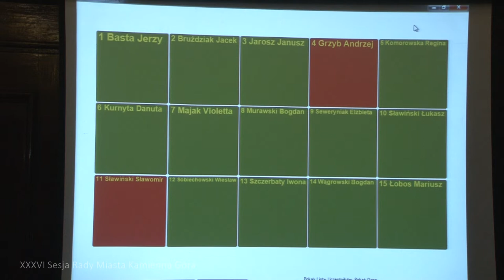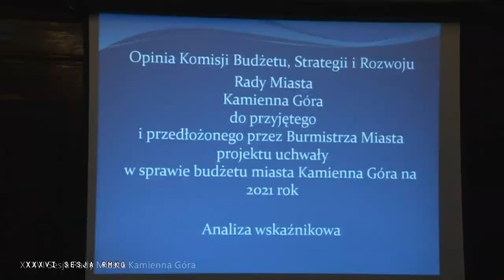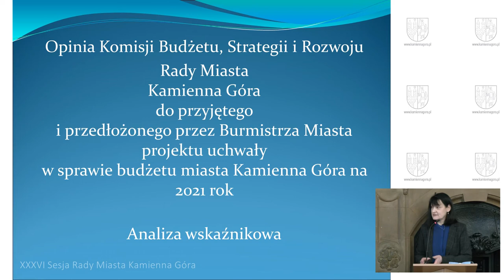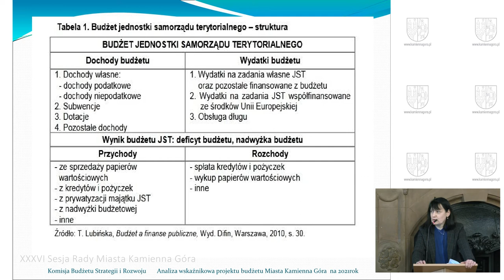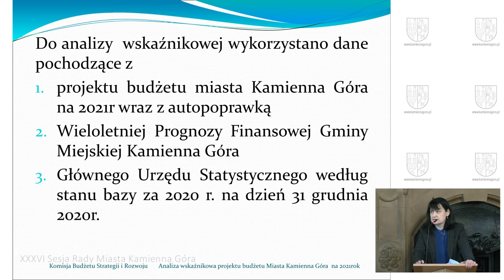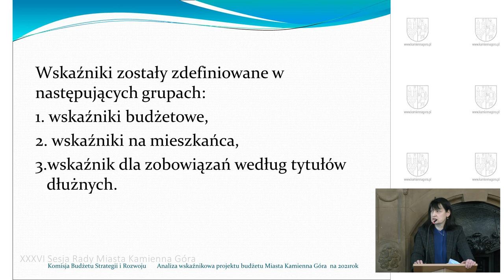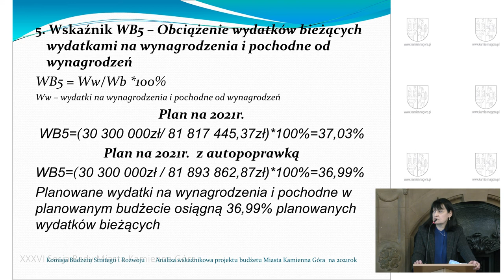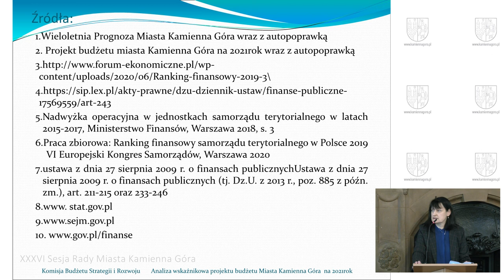XXXVI Sesja Rady Miasta Kamienna Góra z dn. 27 01 2021r. - część 3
Porządek obrad:

1. Otwarcie Sesji.
2. Wnioski dotyczące zmian w porządku obrad.
3. Przyjęcie Protokołu z XXXII Sesji Rady Miasta Kamienna Góra.
4. Informacja Burmistrza Miasta o pracy między Sesjami.
5. Informacja Przewodniczącego Rady Miasta o pracy Rady między Sesjami.
6. Podjęcie uchwały w sprawie przyjęcia wieloletniej prognozy finansowej Gminy Miejskiej Kamienna Góra.
7. Podjęcie uchwały w sprawie budżetu miasta Kamienna Góra na 2021 rok:
   1) odczytanie projektu uchwały budżetowej;
   2) odczytanie opinii Składu Orzekającego Regionalnej Izby Obrachunkowej o projekcie uchwały;
   3) odczytanie opinii Komisji Budżetu, Strategii i Rozwoju;
   4) dyskusja nad projektem budżetu;
   5) głosowanie autopoprawek;
   6) głosowanie uchwały budżetowej uwzględniającej przyjęte poprawki.
   8. Podjęcie uchwały zmieniającej uchwałę w sprawie wyboru metody ustalenia opłaty za gospodarowanie odpadami komunalnymi odebranymi z nieruchomości       położonych na terenie Gminy Miejskiej Kamienna Góra oraz ustalenia wysokości stawki tej opłaty.
   9. Podjęcie uchwały zmieniającej uchwałę w sprawie wzoru deklaracji o wysokości opłaty za gospodarowanie odpadami komunalnymi składanej przez       właściciela nieruchomości.
10. Podjęcie uchwały w sprawie uchwalenia Wieloletniego Planu Rozwoju i Modernizacji Infrastruktury Wodociągowo- Kanalizacyjnej w Kamiennej Górze w      latach 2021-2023.
11. Podjęcie uchwały zmieniającej uchwałę w sprawie ustalenia kryteriów obowiązujących na drugim etapie postępowania rekrutacyjnego do przedszkoli publicznych oraz innych publicznych form wychowania przedszkolnego, prowadzonych przez Gminę Miejską Kamienna Góra, a także przyznania tym kryteriom ustalonej liczby punktów oraz określenia rodzajów dokumentów niezbędnych do potwierdzenia spełnienia tych kryteriów.
12. Podjęcie uchwały w sprawie uchwalenia miejscowego planu zagospodarowania przestrzennego w rejonie ulicy Wałbrzyskiej i Lipowej w Kamiennej Górze.
13. Podjęcie uchwały w sprawie rozpatrzenia skargi na Miejski Ośrodek Pomocy Społecznej w Kamiennej Górze.
14. Podjęcie uchwały w sprawie rozpatrzenia skargi na Miejski Ośrodek Pomocy Społecznej w Kamiennej Górze.
15. Podjęcie uchwały w sprawie rozpatrzenia skargi na Dyrektora Szkoły Podstawowej Nr 1 w Kamiennej Górze.
16. Podjęcie uchwały w sprawie zatwierdzenia planu pracy Rady Miasta Kamienna Góra na 2021 rok.
17. Podjęcie uchwały w sprawie zatwierdzenia planów pracy Stałych Komisji Rady Miasta Kamienna Góra na 2021 rok.
18. Sprawozdania z działalności Stałych Komisji Rady Miasta w 2020 roku.
19. Sprawozdanie z działalności Rady Miasta w 2020 roku.
20. Interpelacje i zapytania.
21. Wnioski.
22. Sprawy różne.
23. Zamknięcie Sesji.